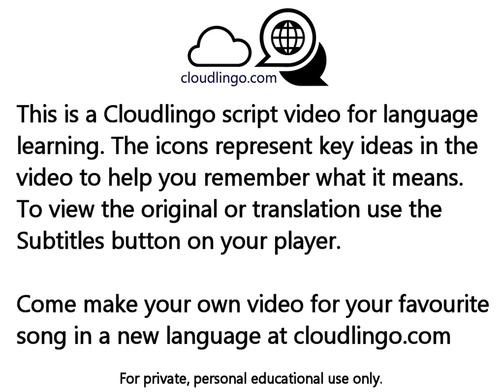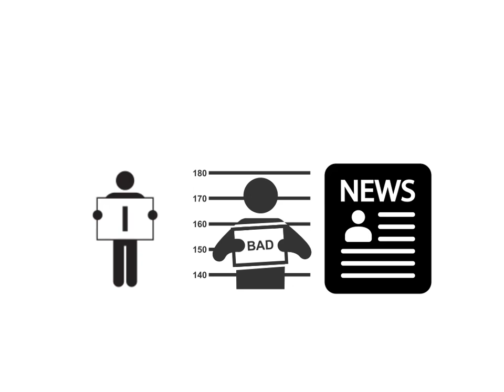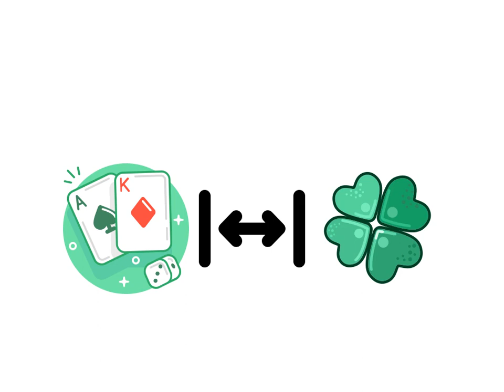Nada Fue Un Error Coti - translation & language learning Icon video